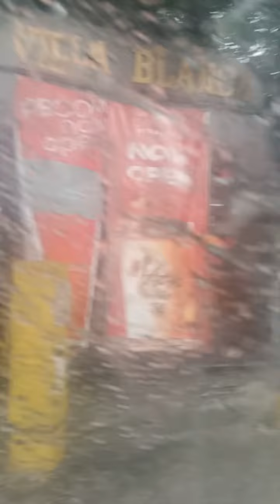Pedicab Ride All Vlog 600 Fare For 2 Hours In Intramuros Part 6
Published today recently on September 2 2022... As you can see we really road a boundary to Intramuros but the mistake is we're all about an hour for the Pedicab tricycle and because of price talk we must been take it a fare for 150 pesos for 30 minutes but the thing is we're straight ahead of 2 hours additional 600 pesos and that is so much worst to pay a fare.. But hopefully enjoyed all the venue inside and outside of one way circle of intramuros garden.. Hope you like it thank you and see yah again.